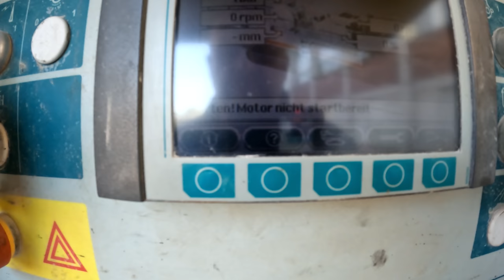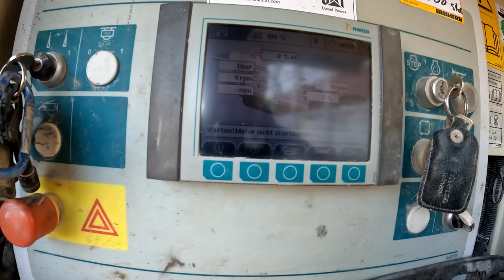#22, M. Korz..... Ich seh aus wie S..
Moin, weiter geht die Reise😉
Wieder einige Aufnahmen von den Transporten der Fa M. Korz Baggerbetrieb.
Nochmals Vielen, Vielen Dank für die tolle Unterstützung dieses Kanals, ihr seit der Wahnsinn. Danke.🤗🤗